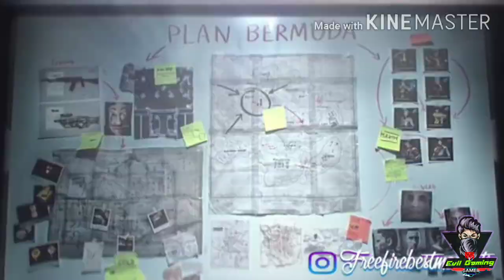Plan Bermuda in Tamil || 1 reviews